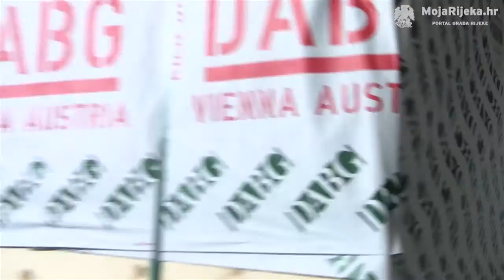MojaRijeka.hr - Luka Rijeka